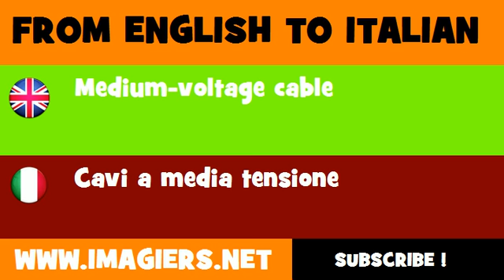FROM ENGLISH TO ITALIAN = Medium voltage cable